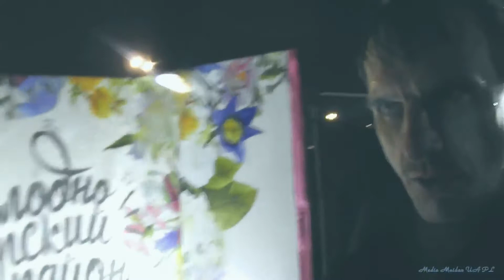DISKO-POLICJA Warszawy! Napad kryminalnej dziczy na Ukrainca taksowkarza noca!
Kryminalne Disco-polo
Sześć na jednego Ukrainca napad kryminalnej dziczy szakale i hyen w Warszawie noca 2019 Kryminalne Disco-polo + DISKO-POLICJA Warszawy!
Natalia Panchenko
9 marca
Wczoraj w nocy w Warszawie został pobity kierowca Ubera. Ukrainiec.

Podkreślam jego narodowość specjalnie, gdyż właśnie za to został pobity.

Usłyszałam o tym z samego rana, ale nie chciałam nic pisać do póki nie porozmawiam z nim osobiście. Miałam nadzieję, że może doszło do jakiegoś nieporozumienia, może to była zwykła bójka i nie ma co tego tematu nagłaśniać. Ale przed chwilą właśnie rozmawiałam z Romanem. I nie. To nie była zwykła bójka.

Roman pojechał na nocne zamówienie. Do samochodu wsiadło sześć osób. Dodam od razu, że auto było 7-osobowe.

Przez pierwsze kilka minut, wszystko było ok, później Panom zaczęła nie pasować muzyka i oni poprosili kierowcę, a raczej kazali mu, włączyć disco polo. Kierowca wytłumaczył, że nie ma disco polo, bo nie ma w samochodzie zwykłego radia, tylko puszcza muzykę z telefonu i zaproponował jeśli taka muzyka im nie odpowiada wyciszyć lub w ogóle ją wyłączyć. Panowie powiedzieli, że im to nie pasuje, gdyż oni nie chcą jechać w ciszy, a chcą słuchać disco polo. A skoro on disco polo nie słucha, to nie szanuje kraju do którego przyjechał i dalej się posypało: „Je*any Ukraińcu, wracaj do siebie” i dużo różnych epitetów w tym stylu.

Kierowca zaczął się bać o swoje bezpieczeństwo, gdyż wiózł jak już wcześniej wspominałam 6 pijanych osób, które w dodatku zaczęły się agresywnie zachowywać. W związku z czym podjął decyzje skończyć kurs. On zatrzymał samochód, poprosił Panów wysiąść i zamówić sobie innego kierowcę.

Panom taka propozycja ewidentne się nie spodobała. Oni najpierw nie chcieli wysiadać i kazali mu jechać dalej, a kiedy zobaczyli, że kierowca nie ma zamiaru tego robić, to opuścili samochód i przez otwarte drwi kontynuowali obrażać człowieka. Właśnie wtedy on zaczął nagrywać ten filmik. Na którym słychać jak jeden z Panów grozi kierowcy negatywną oceną na Uberze, a drugi tym czasem mówi: „Żyjemy, ku*wa, nie na Ukrainie, ku*wa, gdzie każdy walczy o kawałek chleba. Żyjemy, ku*wa, w Polsce” po czym zaczyna bić kierowcę. Najpierw w samochodzie. Później oni wyciągnęli go z samochodu i zaczęli bić jeszcze bardziej. Wszyscy razem (we trójkę).
Roman zdążył nagrać 3 filmiki. Jeden z nich publikuję niżej.

I tu oczywiście można by powiedzieć, że to zwykła bójka i poszło o muzykę, tylko, że to nie jest tak. Gdy Romana bili, to nikt nie powiedział ani słowa o muzyce, nikt nie używał jego imienia, chociaż w aplikacji on jest tak podpisany. „Kiedy mnie bili, to słyszałem tylko „Ty, ku*wo, ukraińska” i „je*any Ukraińcu” - wspomina Roman.

Roman po tym jak doszedł do siebie pojechał do szpitala i na policję. Oprócz tego, że ma teraz problemy zdrowotne ma też problemy finansowe, gdyż Panowie uszkodzili też samochód(powyginali drzwi).

Kierowca zgłosił sprawę na policję. Ale policjanci, którzy go przesłuchiwali nie powpisywali wszystkiego co Roman zeznawał do protokołu, gdyż uznali, że to nie jest istotne i powiedzieli mu, że w protokole nie trzeba pisać wszystkiego, wystarczy tylko „po krótce opisać sytuację”. Więc pewnie nikt tą sprawą za bardzo się nie przejął i raczej odszkodowań Roman nie uzyska. Pyta co jeszcze w takiej sytuacji może zrobić i kto może mu pomóc.

Nie wiem. Chyba nikt, poza nami.

Najwiecej co my możemy w tej sytuacji zrobić, to nie przemilczeć.

Udostępnić ten post, potępić podobne zachowanie i powiedzieć, że społeczeństwo czegoś takiego nie toleruje.

Ja napisałam ten post i napiszę jeszcze do
Ośrodek Monitorowania Zachowań Rasistowskich i Ksenofobicznych oraz Cudzoziemiec - taki sam człowiek jak Ty.

Napisze też do znajomych dziennikarzy i postaram się przekonać, żeby nie przemilczeli. A więcej nie wiem co mogę zrobić. Podpowiedzcie proszę. Pomóżcie.

Bo jeśli teraz tego nie potępimy i jakoś nie zatrzymany, to niedługo zaczną nas wszystkich wieszać na słupach